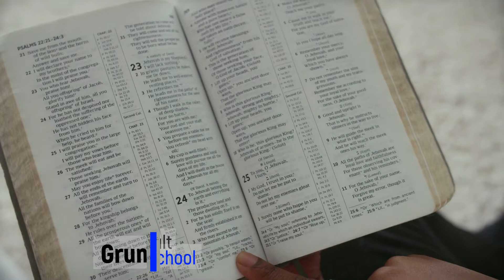Sunday School, Psalms part 2, October 23 2022